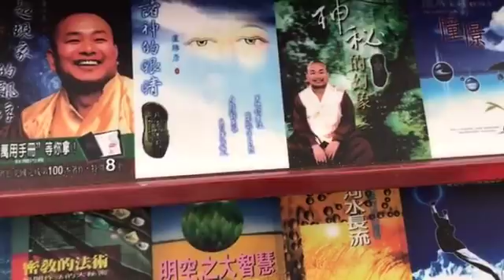2017年12月2日聖尊蓮生活佛盧勝彥為弟子們簽書-台灣雷藏寺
給你點上心燈Facebook影片